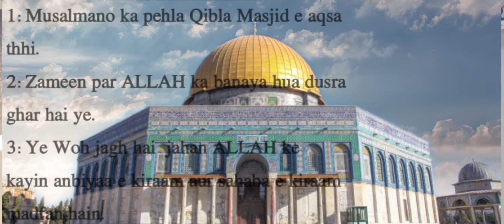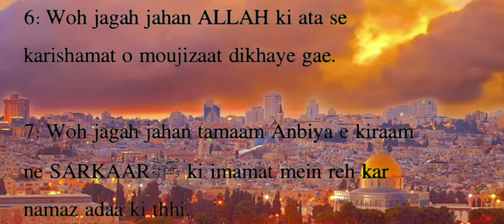مسجد اقصٰی مسلمانوں کے لیے کیوں اتنی اہم ہے؟مسجد اقصٰی کی اسلام میں کیا فضیلت اور اہمیت ہے؟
Al-Aqsa Mosque (Arabic: ٱلْمَسْجِد ٱلْأَقْصَىٰ, romanized: al-Masjid al-ʾAqṣā, IPA: [ʔælˈmæsdʒɪd ælˈʔɑqsˤɑ] "the Farthest Mosque"), located in the Old City of Jerusalem, is the third holiest site in Islam. The mosque was built on top of the Temple Mount, known as the Al Aqsa Compound or Haram esh-Sharif in Islam, several decades after Muhammad's death. Modern Muslims believe that Muhammad was transported from the Great Mosque of Mecca to this location during the Night Journey. Islamic tradition holds that Muhammad led prayers towards this site until the 16th or 17th month after his migration from Mecca to Medina, when Allah directed him to instead turn towards the Kaaba in Mecca.
The covered mosque building was originally a small prayer house erected by Umar, the second caliph of the Rashidun Caliphate, after the Muslim conquest of the Levant in the early 7th century. It was rebuilt and expanded by the Umayyad caliph Abd al-Malik and finished by his son al-Walid in 705. The mosque was completely destroyed by an earthquake in 746 and rebuilt by the Abbasid caliph al-Mansur in 754. It was rebuilt again in 780. Another earthquake destroyed most of al-Aqsa in 1033, but two years later the Fatimid caliph Ali az-Zahir built another mosque whose outline is preserved in the current structure. The mosaics on the arch at the qibla end of the nave also go back to his time.

During the periodic renovations undertaken, the various ruling dynasties of the Islamic Caliphate constructed additions to the mosque and its precincts, such as its dome, facade, its minbar, minarets and the interior structure. When the Crusaders captured Jerusalem in 1099, they used the mosque as a palace and the Dome of the Rock as a church. The structure was also the headquarters of the religious order of the Knights Templar. After the area was recaptured by Saladin in 1187, the structure's function as a mosque was restored. More renovations, repairs and additions were undertaken in later centuries by the Ayyubids, Mamluks, Ottomans, the Supreme Muslim Council, and Jordan. Today, the Old City is under Israeli control, but the mosque remains under the administration of the Jordanian/Palestinian-led Islamic Waqf.

The mosque is located in close proximity to historical sites significant in Judaism and Christianity, most notably the site of the Second Temple, the holiest site in Judaism. As a result, the area is highly sensitive, and has been a flashpoint in the Israeli–Palestinian conflict.